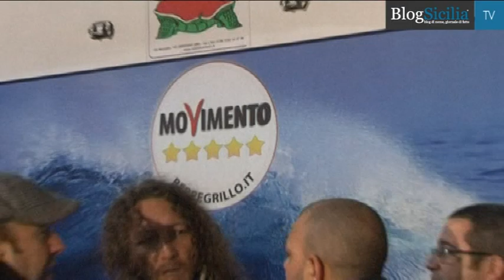Palermo, Beppe Grillo e lo 'Tsunami tour' a piazza Politeama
Beppe Grillo, davanti a una piazza gremita di siciliani, presenta il suo programma elettorale.
Lo 'Tsunami tour' del M5S per un governo di trasparenza, attenzione al sociale e partecipazione, questi i punti principali esposti da Grillo.
Tema ricorrente il mal governo della politica tradizionale.
Servizio di Elena Di Dio